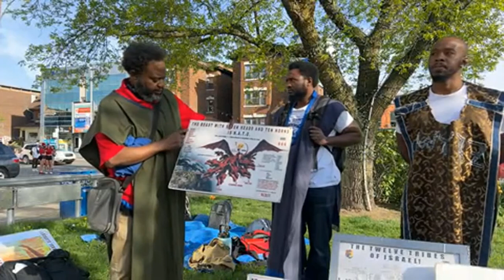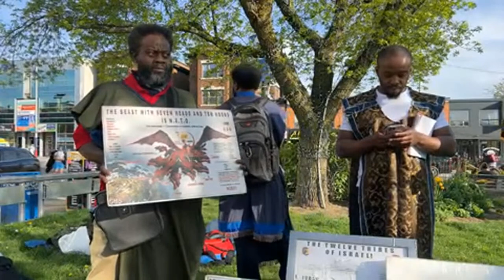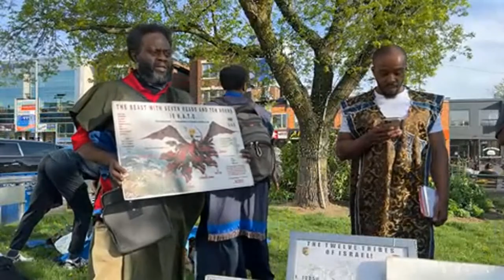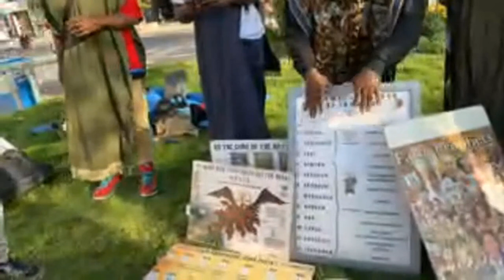RE-UPLOAD GMS TORONTO MAY 13 2023